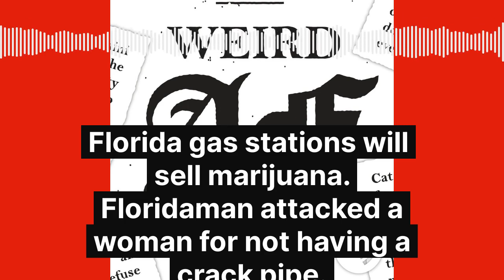Florida gas stations will sell marijuana. Floridaman attacked a woman for not having a crack pipe.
FLORIDA FRIDAY - Naked Floridaman named Hercules attacked woman with a machete because she didn't have a crackpipe. Florida police department hired their entire police force without doing background checks. Marijuana is coming to Florida gas stations. Flesh Eating Bacteria surges following Hurricane Ian. // Weird AF News is the only daily weird news podcast hosted by a comedian and recorded in a closet.